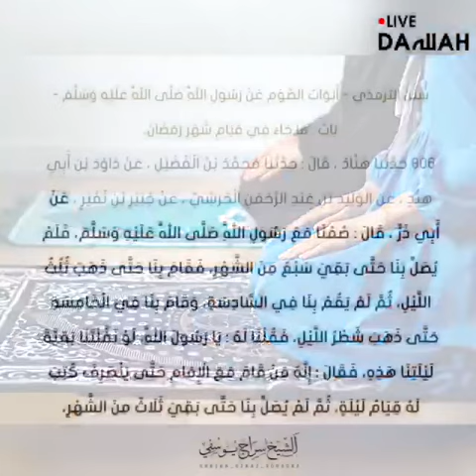தராவீஹ் தனியாக தொழலாமா?அல்லது ஜமாஅத்தோடு தான் தொழக வேண்டுமா? | Live Dawah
LIVE DA'WAH is a islamic channel, islamic bayans, nasheeds, Q & A, historys, status bayans, live dawahs,  and more. give ur support for this channel

JazakAllah khair